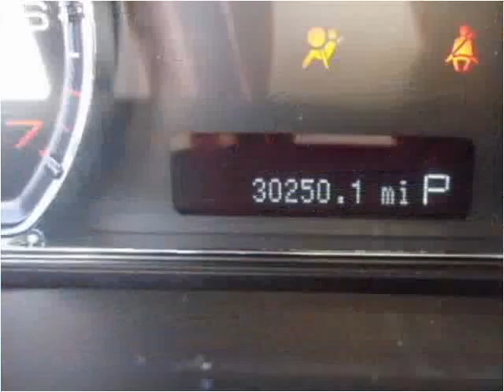2009 Lincoln MKS Used Cars Great Bend KS